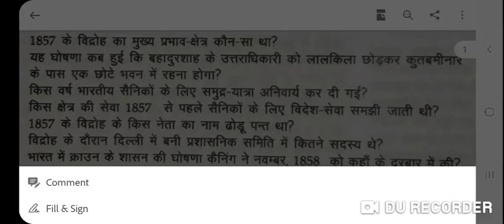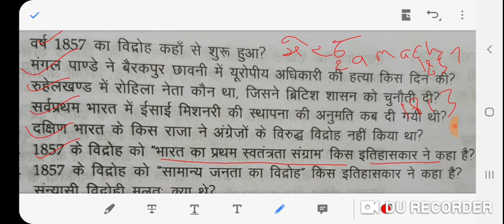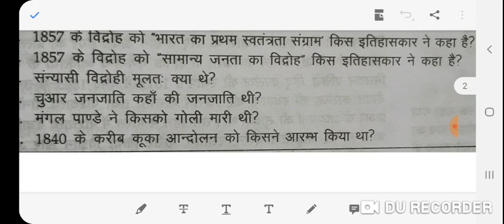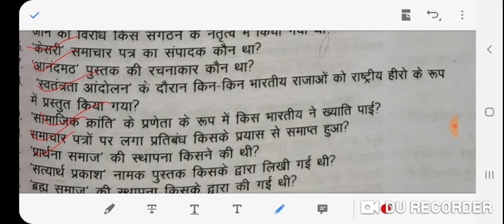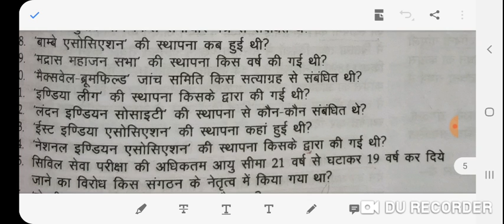UPPSC BEO 2019 खंड शिक्षा अधिकारी परीक्षा, राष्ट्रीय आंदोलन, अति महत्वपूर्ण प्रसन्न test 1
UPPSC BEO 2019  खंड शिक्षा अधिकारी परीक्षा
राष्ट्रीय आंदोलन
अति महत्वपूर्ण प्रश्न
अब घर बैठे करें तैयारी
Test 1